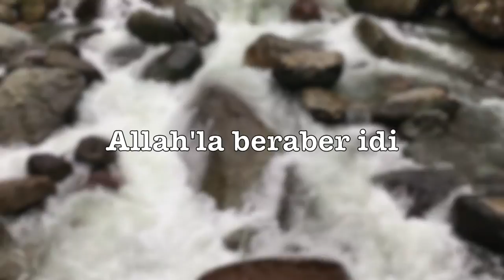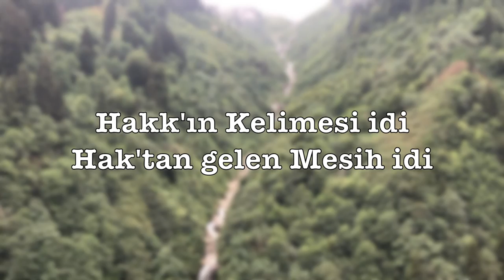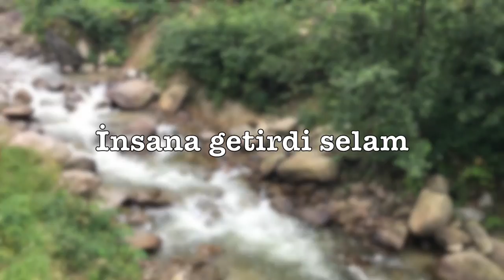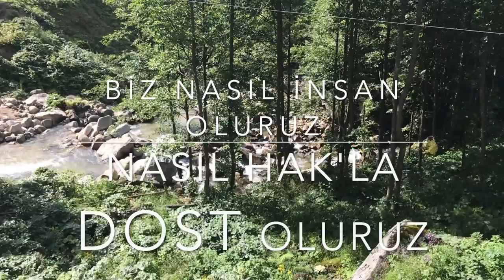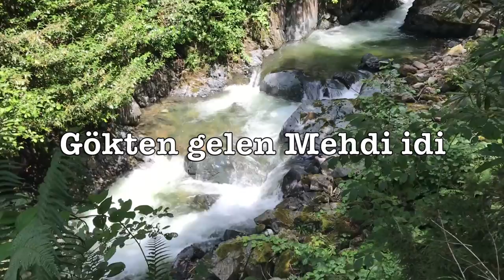"Evvela" (Cem Kervan) Söz Videosu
Albüm: "Dem Geldi Dem" (Cem Kervan)
1. Eser: "Evvela"

Sözler:

Evvela

Evvela Kelam var idi
Allah’la beraber idi
Kelam Allah kendisiydi
Onun kelimesi idi

Asıl hayat onda idi
İnsanların nuru idi
Karanlık anlayamadı
Hak’kın kelimesi idi
 Bağlantı: Hak’kın kelimesi idi
  Hak’tan gelen Mesih idi
                Hak’kın halifesi idi (dost)
  Gökten gelen Mehdi idi

Kelamullah insan oldu
Aramızda mesken kurdu
Lütufla hakla doluydu
Hak’kın kelimesi idi

İnsan-ı Kamildi Kelam
İnsana getirdi selam
Hak’kı bize etti ilan
Onun kelimesi idi
 Bağlantı

Biz nasıl insan oluruz
Nasıl Hak’la dost oluruz
Kelimesinden anlarız
Hak’kın kelimesi idi

Kimse Allah’ı görmedi
Şeklini algılamadı
Kelam Allah’ı bildirdi
Onun kelimesi idi
 Bağlantı